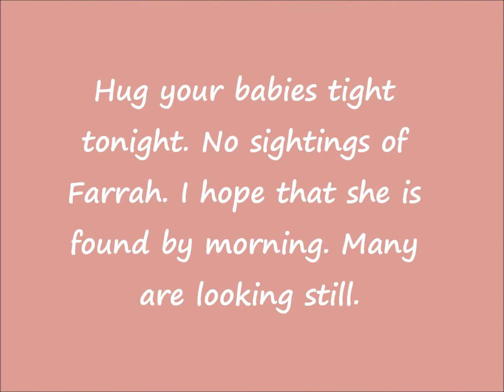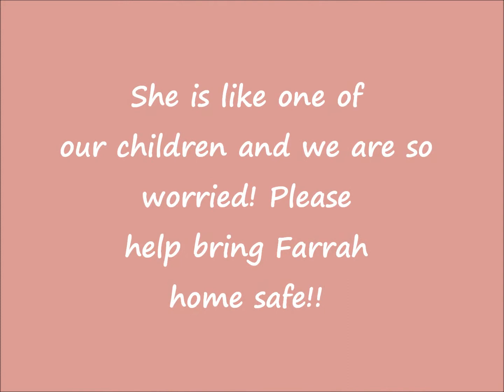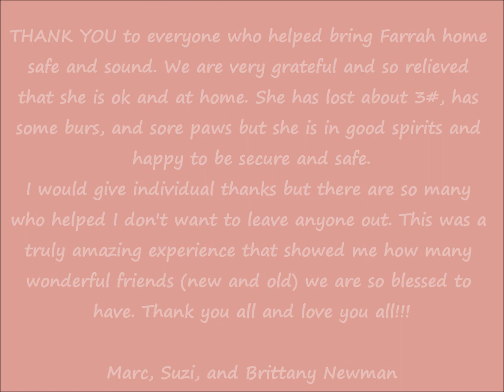Farrah the lost collie found safe!!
Suzi and her family had been looking for Farrah, their lost collie for 10 days when they caught her. She is safe and home with her family.
Welcome Home Farrah!!